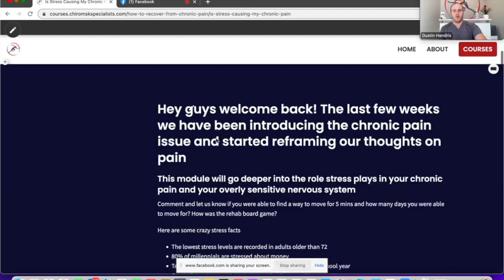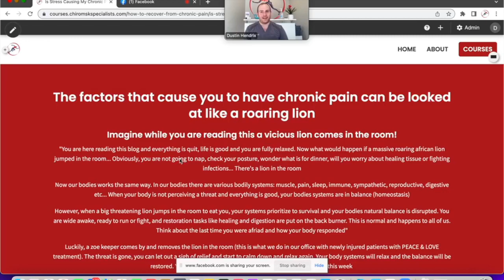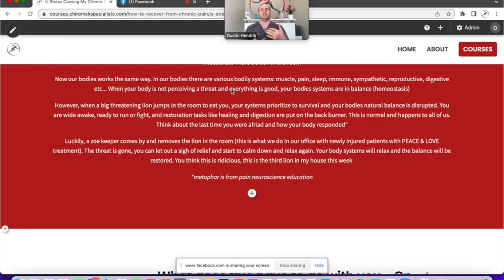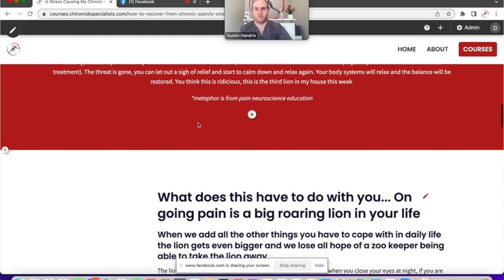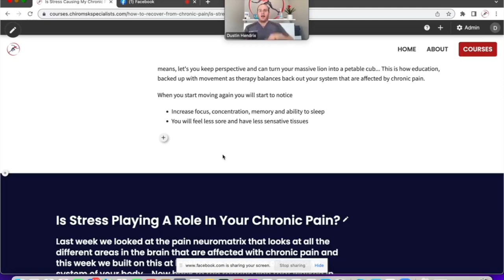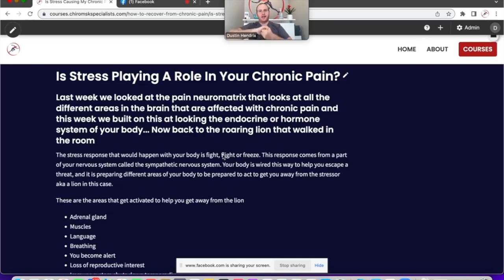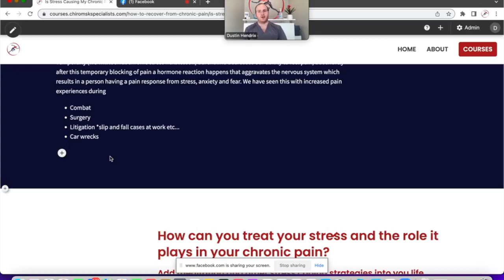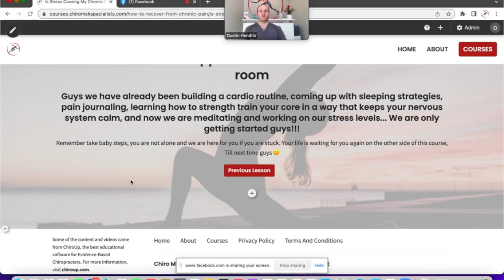Is Stress Causing My Chronic Pain With Your Waxahachie Chiropractor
This lesson we look at stress and how it affects your chronic pain. Head over to our course website page and follow along

Dr. Dustin Hendrix, DC, FAKTR, Dry Needling Certified, NASM-CES, Clinical Adjunct at Parker Chiropractic College and your Waxahachie's specialists in chiropractic, soft-tissue, exercise and conservative pain management

Waxahachie Chiropractic Office
Chiro MSK Specialists